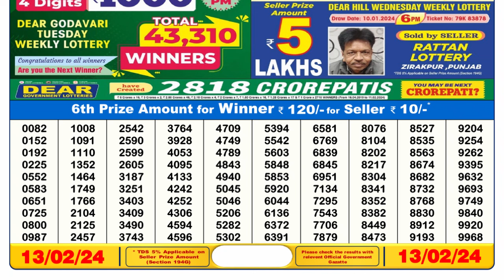🔴 Lottery Sambad Live 06:00pm 13/02/24 Day Nagaland State Dear Lottery Result Pdf Download